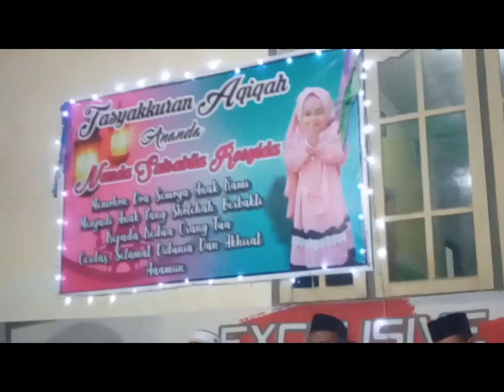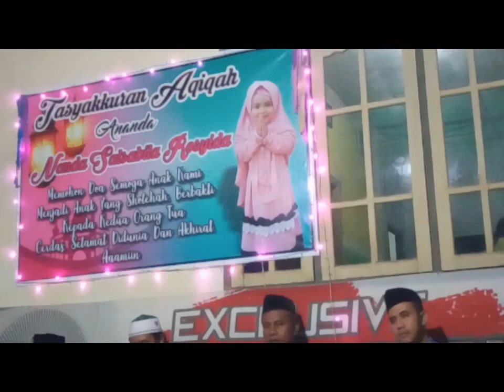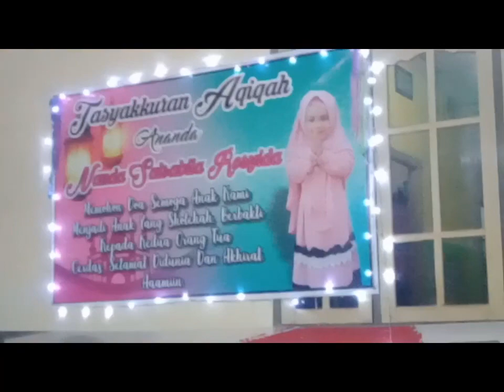acara tasyakuran Aqiqah adik nanda.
tahlilan tasyakiran akikah @ zyadkayla12